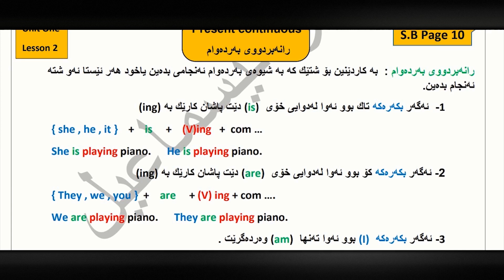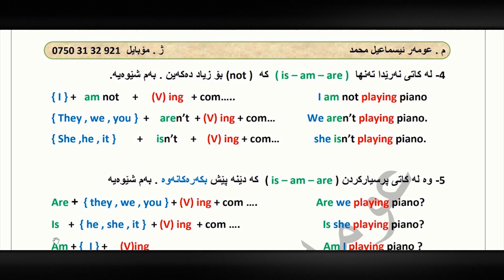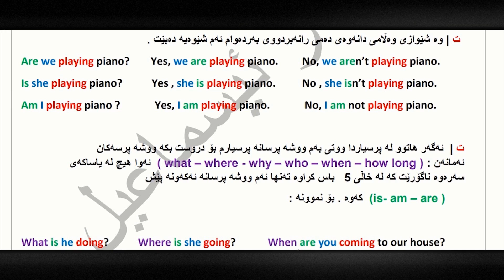م. عومەر ئیسماعیل ئینگلیزی پۆلی ٨ - Unit 1 - Present continuous